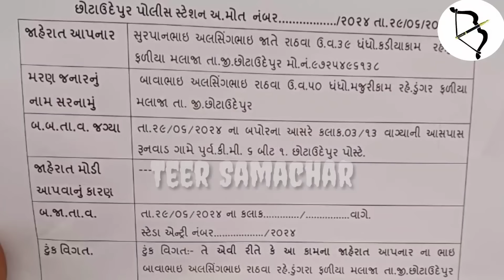ડોલોમાઈટ ફેકટરીમાં શેડ ઉપરથી પડતા આદિવાસી શ્રમિકનું શું થયું..?? સરપંચ માલિક સામે કેમ રોષે ભરાયા..??